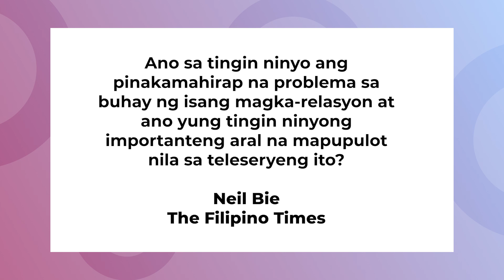Ano ang ToHaveAndToHold for Carla, Rocco, at Max? I KPRG Press Play